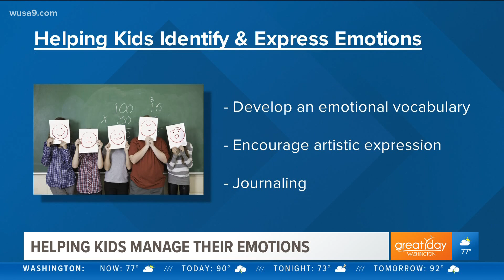Helping kids manage their emotions during times of change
So far, 2020 is known for a lot of life changing events that can be jarring for kids. Author Brian Wray shares tips to help kids interpret their feelings positively.